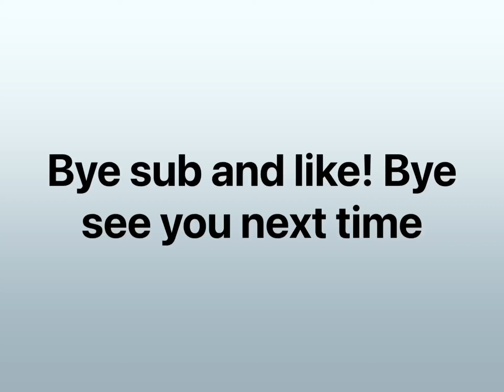Godzilla vs mecha godzilla atomic blast battle by art land